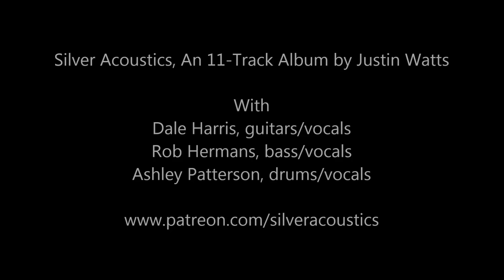Silver Acoustics (Justin Watts) Patreon Crowdfunding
"Silver Acoustics is a representation of the experiences, a lifetime's journey and an on-going shared adventure" (Justin Watts).
The debut 11-track album composed by Justin Watts is on it's way. You can keep up-to-date with the latest developments and have access to exclusive pre-release mp3s and pics, etc. Small donations via our can help us to grow the project and especially to produce a music video or three!

Music and lyrics: Copyright C.2017 Justin Watts.